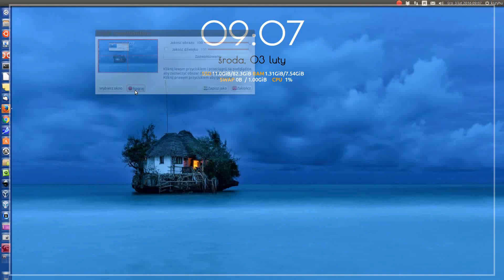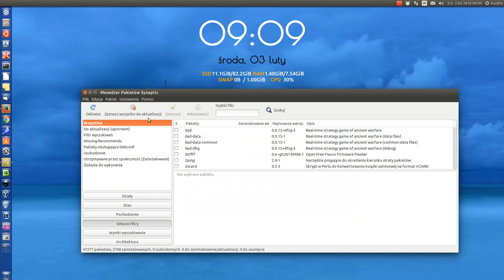Update Ubuntu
Aktualizacja Ubuntu poprzez Terminal (3 pliki niezaktualizowane) i poprzez Synaptic Menadżera Pakietów - zaktualizowane wszystkie.